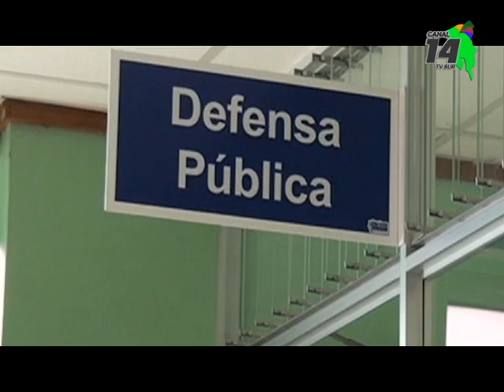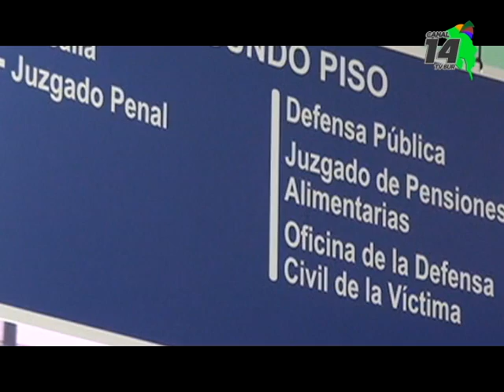Reforma Civil y Agraria, dos charlas importantes en los Tribunales de Pérez Zeledón